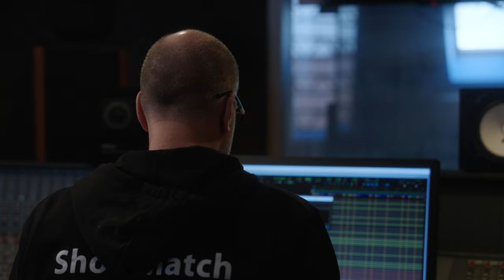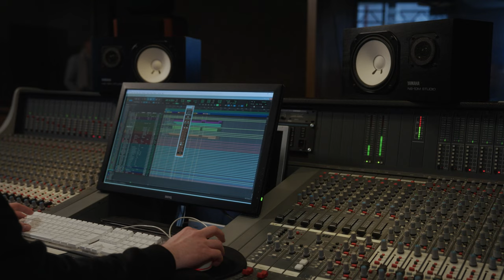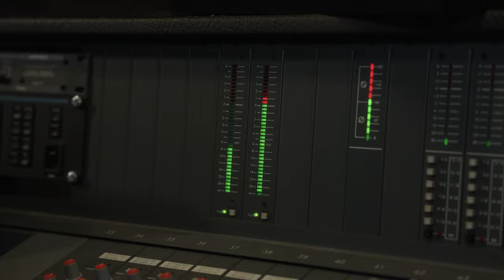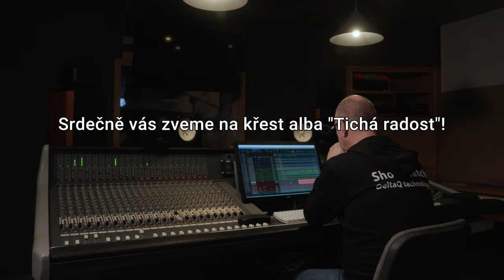MRAKOPLAŠ - EPK Tichá radost 2023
Nové album skupiny Mrakoplaš s názvem Tichá radost vychází na CD 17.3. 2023.

Mrakoplaš vydává nové album o všedních radostech, pokřtí jej Jan Spálený.
Novým albem Tichá radost vstupuje hudební skupina Mrakoplaš do druhého čtvrtstoletí svého působení. V jedenácti skladbách mísí pražská čtveřice prvky folku, blues a rocku s osobními příběhy o docenění drobných potěšení i hýčkání krásných smutků. Novinku na koncertním křtu 5. dubna v Malostranské besedě pokřtí jedna z nejvýraznějších osobností české bluesové scény Jan Spálený.

„Mrakoplaš – to je noblesní, rockem vonící muzika, lehce posmutnělé barvy, s epickými texty. Muzika prostá jakékoliv chlapácké manýry a planého exhibování,” říká o skupině kmotr alba Jan Spálený. „Po několik let, když se s hudbou Mrakoplaše potkám, je mi pěkně. Myslím na Cicerova slova: 'Vlídnost plodí vlídnost'.”

Album doprovází videoklip k retrospektivní písni Déjà vu. Hlavní roli ztvárnil Pavel Neškudla, známý z účinkování v Českým lvem oceněných filmech Okupace či Já, Olga Hepnarová či svým působením v souboru Divadla v Dlouhé. Scénáře a režie se chopil jeho kolega z téhož ansámblu Martin Matějka, kameru a střih obstarala Dita Havránková.

Mrakoplaš tvoří kytaristé a zpěváci Pavel Lipták a Martin Kalenda, bubeník Pavel Douša a baskytarista Petr Maršík. V této sestavě vystupují od roku 2005, autorství si mezi sebou dělí zakládající členové Lipták a Kalenda. Na většině skladeb desky hostuje na klávesy a klarinet skladatel a aranžér Milan Potoček. V písni Takhle jsi to chtěla zaranžovali a nazpívali vícehlasý chór zpěvák, herec a moderátor Zdeněk Lahoda a zpěvák Pražského filharmonického sboru David Vaňáč, kteří s Kalendou působí v acapella tělese NOmenOmen.

„Radosti jsou různé. Malé, velké, sdílené i třeba škodolibé. O nich tahle deska není.
Rozhodli jsme se obnažit své radosti malé, drobné, pro někoho možná pranepatrné, ale hlavně tiché. Radosti, které nekřičíme do světa, ale sdílíme je jen velmi zřídka a jen s těmi opravdu nejbližšími. Radosti, co nás denně posunují kupředu a dávají nám sílu udělat další krok,” říká o albu autor poloviny skladeb Pavel Lipták. „A pokud si po poslechu alba začnete svých vlastních každodenních radostí všímat a doceníte jejich sílu, tak se tento výsledek stane naší tichou radostí.”

Nahráno ve studiích Propast, Gerys a Elda
Zvuk a mix: Petr Kovanda
Mastering: Oldřich Slezák
Produkce: Martin Kalenda